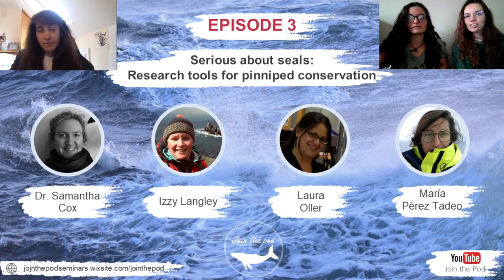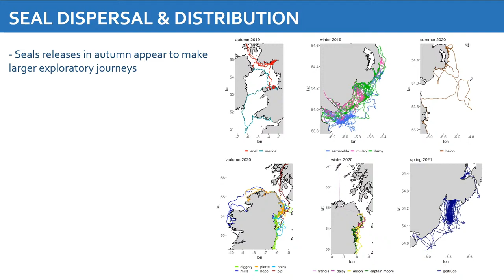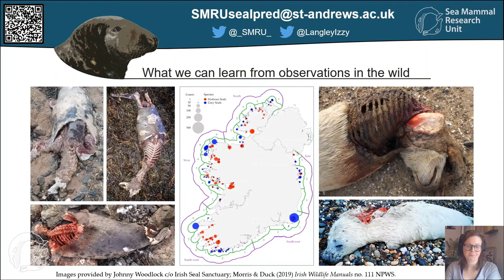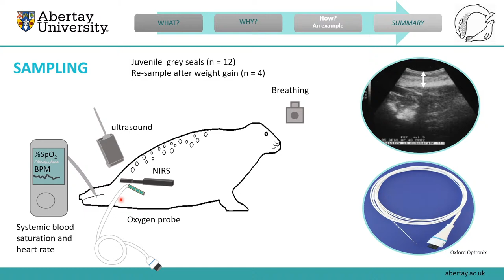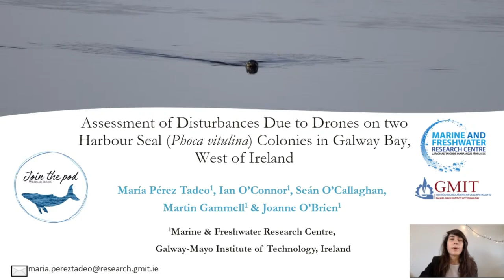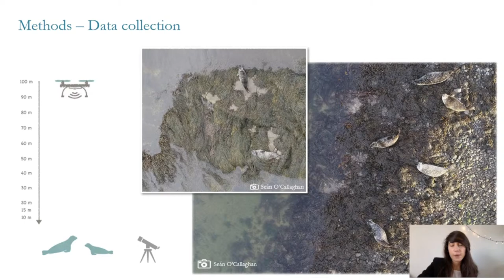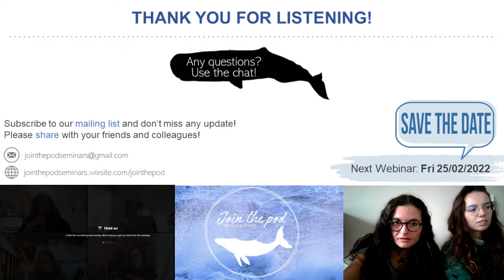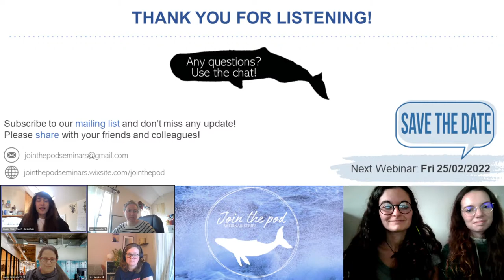Episode 3: Serious about seals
- Join The Pod #03 -
Want to feel like a selkie? Immerse yourself with us in this fully seal-focused episode thanks to our wonderful speakers Dr. Samantha Cox, Izzy Langley,  Laura Oller and María Pérez Tadeo.

Detailed program:
- 00:00:00 - [Opening] Welcome back to the Pod!
- 00:00:52 - [Speakers] Introduction of our invited speakers
- 00:02:57 - ["Rehabilitated seals tracking" by Dr. Samantha Cox] Dr. Samantha Cox explains what happened to 17 rehabilitated seals tagged in Northern Ireland after they got released (University College Cork - @SamLCox).
- 00:18:09 - ["The SMRUsealpred project" by Izzy Langley] Izzy Langley shares observations of grey seals predating on other marine mammals around the UK and Ireland and highlights the importance of citizen science (University of St Andrews, SMRU - @LangleyIzzy).
- 00:30:09 - ["Grey seals, the fatter the better?" by Laura Oller] Laura Oller takes us in the lab to explain her experiments and research on seal fat tissue, trying to understand physiological and metabolic processes (Abertay University,  SMRU - @Laura__Oller).
- 00:41:54 - ["Drone-induced disturbances of harbour seals" by María Pérez Tadeo] María Pérez Tadeo presents her study on the potential disturbances induced by drones flying over seal colonies and draws recommendations (Galway-Mayo Institute of Technology, @mariaptadeo).
- 00:55:40 [Q&A session] The speakers answer your questions!
- 01:21:47 [Closing]

You can join our mailing list to make sure you don't miss any update on the next webinars!

NEXT EPISODE: Friday, 25th February...